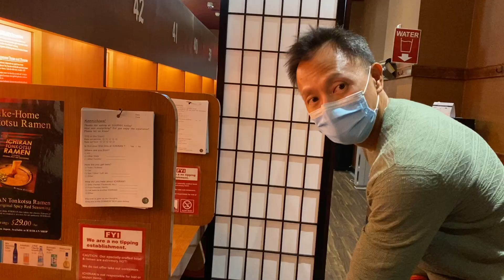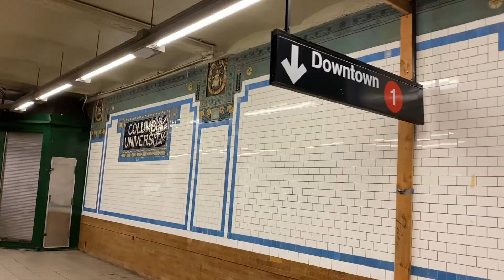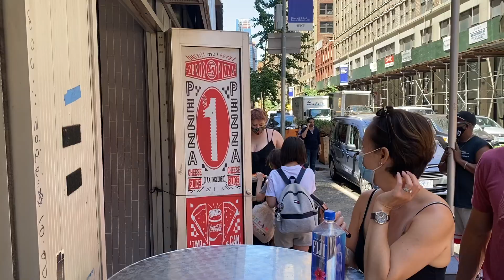new york summer 2021